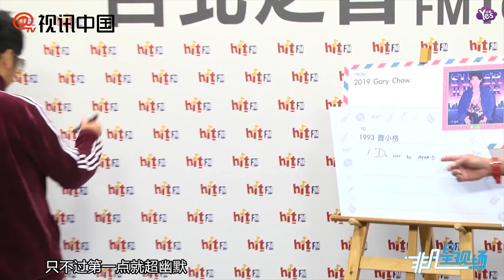【近期】曹格新歌杠上Hebe？聊女兒戀愛嘴軟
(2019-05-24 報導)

曹格新歌杠上Hebe？聊女兒戀愛嘴軟